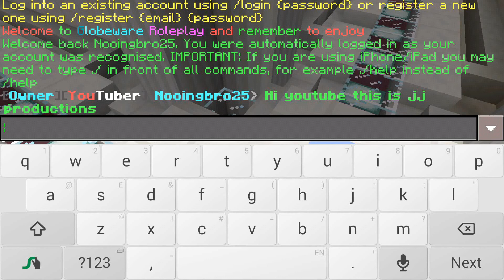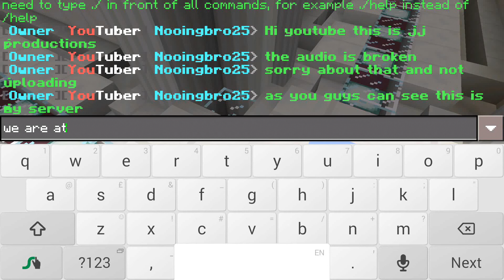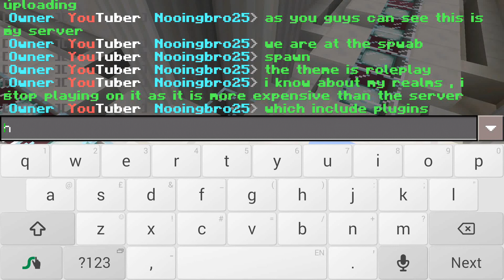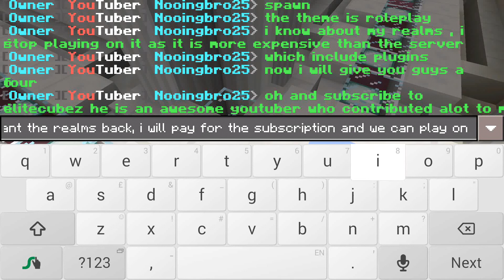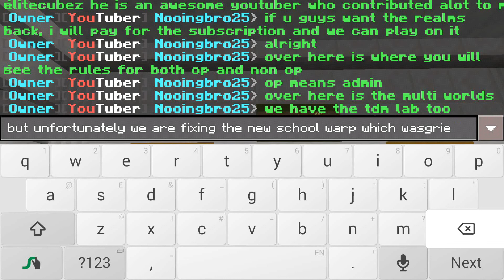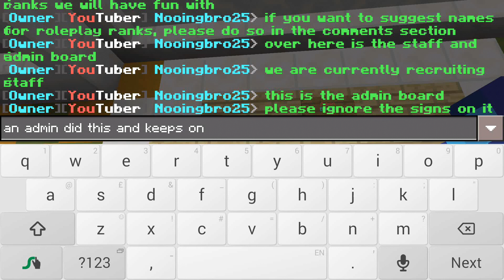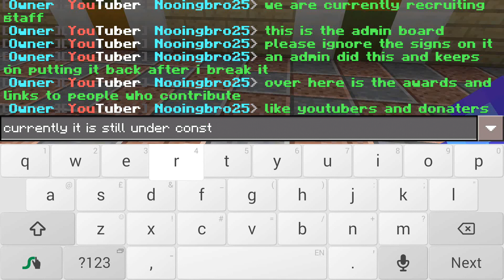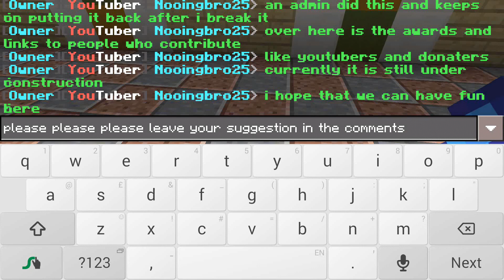Minecraft Pocket Editon/Window 10 Edition Server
I hope that you guys would enjoy my videos. Thank you for taking your time off to watch my videos, I really appreciate it. If you would like to join my server please type the following:
PORT:GlobeWare.roleplay.pe
IP:57783